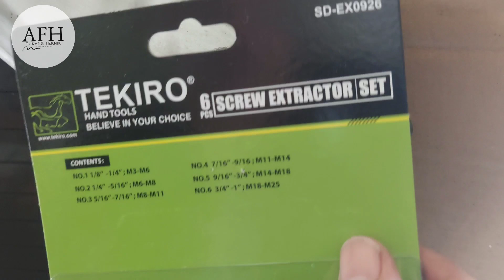cara cepat melepas baut patah dalam dengan screw extractor tekiro & mata bor nachi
Cara melepas baut patah di dalam